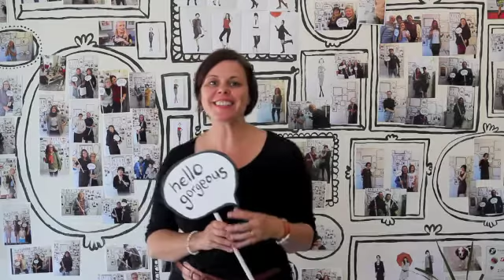The Clothing Swap - Ziliotto Inc.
Hello Gorgeous!
I know it feels like summer has only just begun, but we're already looking ahead to the transition into Fall. It's a great time to take stock of what's in your closet, your drawers, and your jewellery boxes...So many customers have talked to us about doing a clothing swap, and we're making it happen!
1. Drop off up to 10 items of clothing or accessories (jewellery, bags, scarves, vintage etc...) It can be 'vintage Ziliotto' or any other brand that you think deserves a new home.  (752 Danforth Avenue). Your items must be gently used, in good condition, and clean:)
2. Bring your items into the store from now until Friday, August 12th.
3. We'll help you price each item and tag it with your name.
4. Then, SHOP THE SWAP from Thursday August 18th - Monday August 22nd.
5. When it's all done, come in and pick up your unsold items and receive a Ziliotto gift card for the value of your sold items. Eg. If two of your items sell during the swap for a total of $100, you'll receive a $100 Ziliotto Gift Card, plus a bonus gift for participating!

Jennifer xoxo